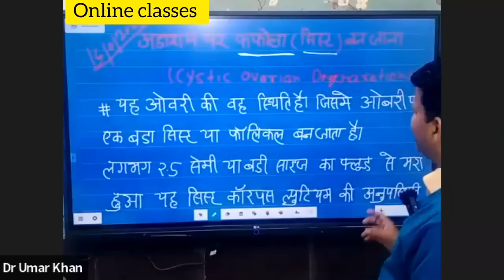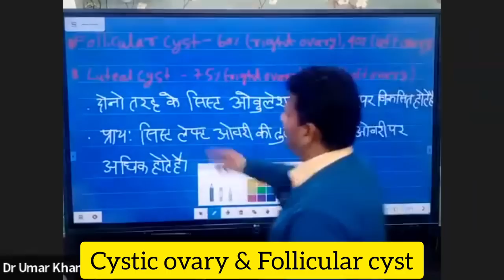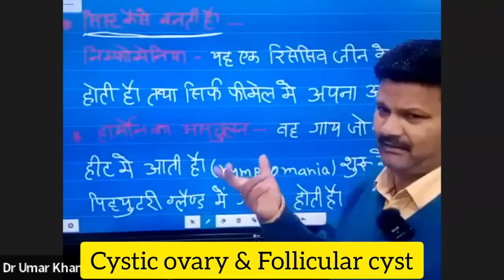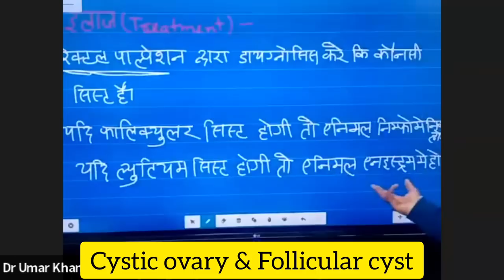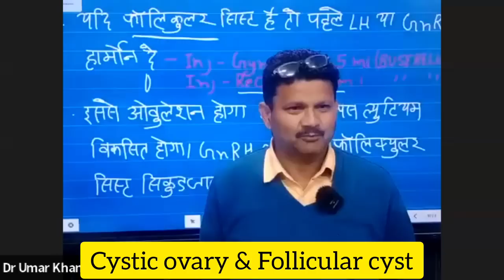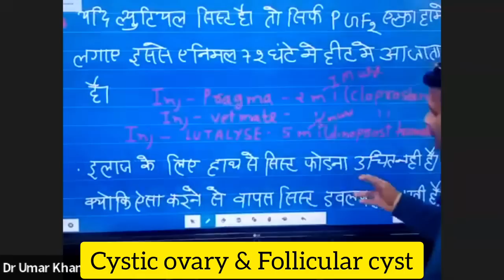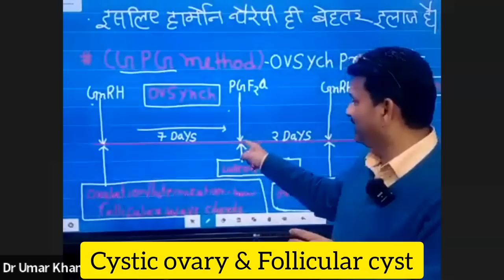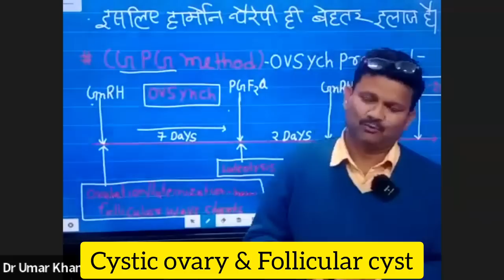Treatment of cystic ovary l Follicular cyst l G.P.G.Protocol l Dr Umar khan